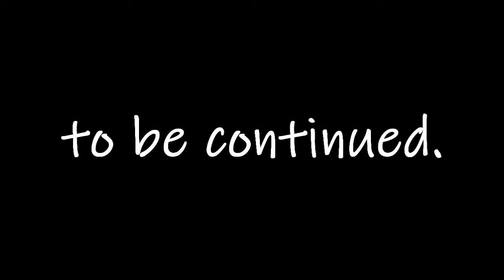SODA CAN ART - Part 1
Just a stress reliever.